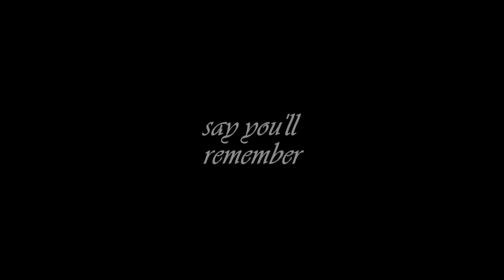John + Esme || say you’ll remember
Fandom: Peaky Blinders
Pairing: John Shelby/Esme Lee
Music: Bastille - Requiem for Blue Jeans (Lana Del Rey cover)